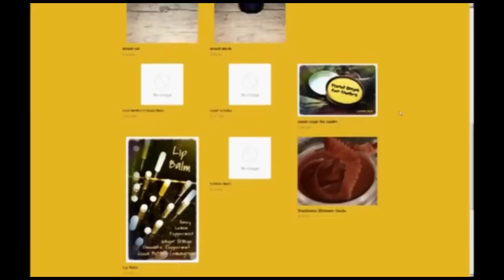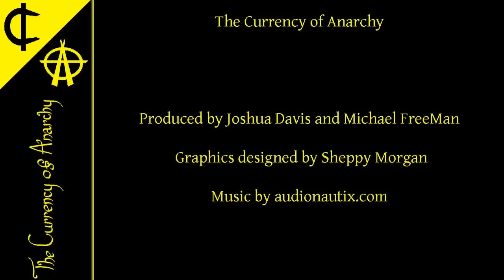The Currency of Anarchy - Christopher Cantwell